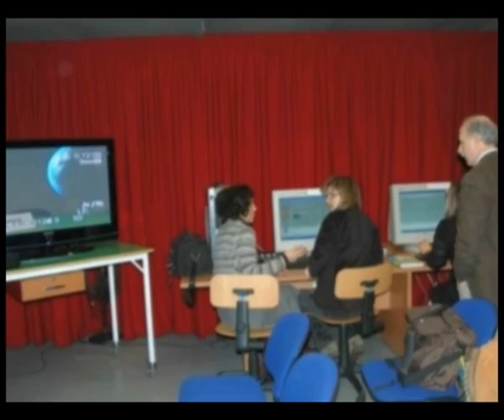Backstage TG Ragazzi 2012 Workshop.f4v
Backstage del Workshop tenutosi al I.I.S: "J.C. Maxwell" di Nichelino (TO) sulla produzione di un TG per ragazzi